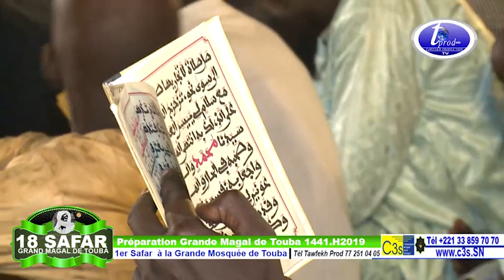1er Safar 1441 H 2019 S.Cheikh Gueye Mayib à la Grande Mosquée de Touba